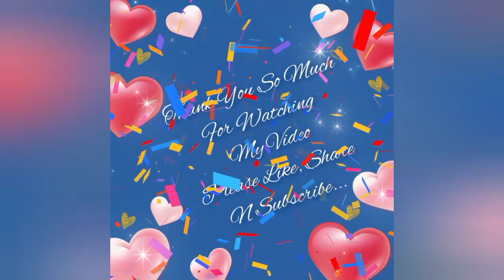Gajanan Maharaj Prakat Din Special Pooja At All Temple's Of Kolhapur Maharashtra N Pretty Rangoli...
Hello everyone!

Today I am going to show u easy rangoli design and some beautiful celebration done in Kolhapur...

I am grateful and thankful for all of you their...